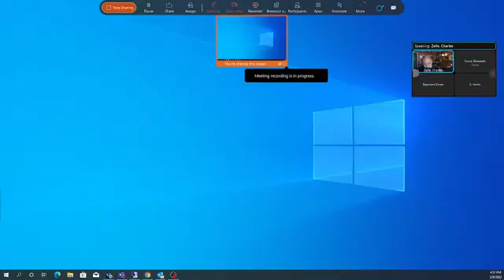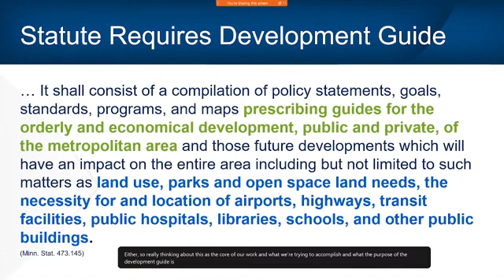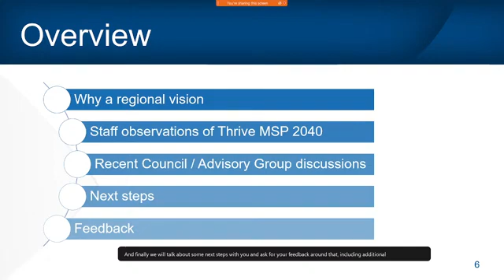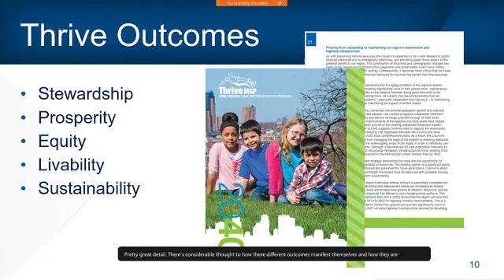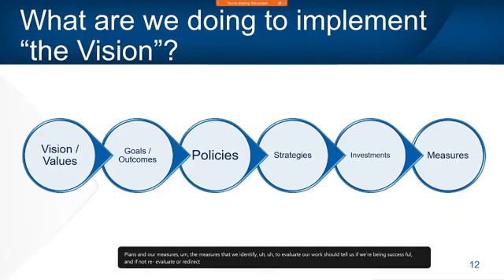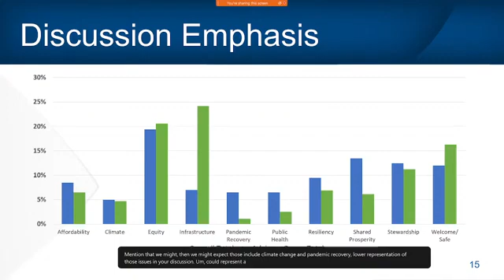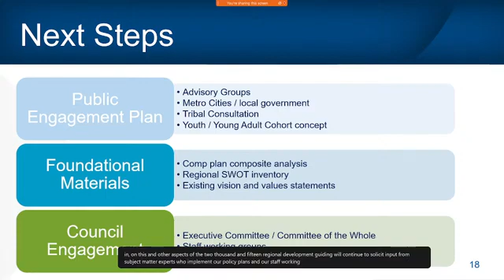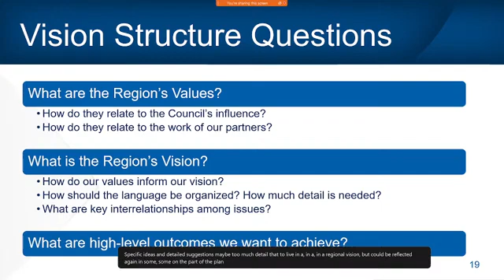Met Council Mar 9, 2022